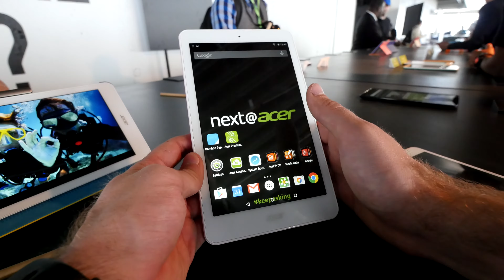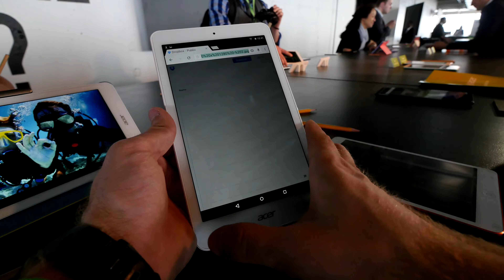Acer Iconia One 8 im Hands On (4K UHD)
- Acer Iconia One 8 Tablet PC ist mit diversen Objekten und nicht mehr nur dem Finger bedienbar. Das macht Spaß und hier ist unser Hands On dazu.